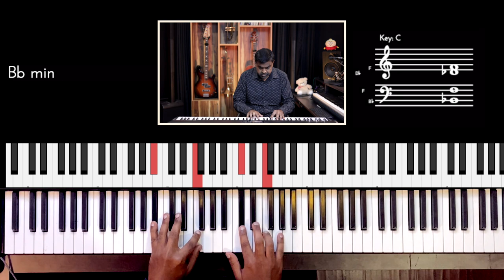Riff #2535 - Jason Zac